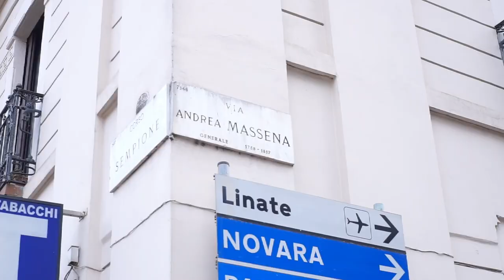Una Mano per AIL: Matteo Curti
Siamo felici di annunciare il ritorno di "𝗨𝗻𝗮 𝗠𝗮𝗻𝗼 𝗽𝗲𝗿 𝗔𝗜𝗟", asta benefica di opere d'arte organizzata in collaborazione con @christies  !
Il tema scelto per l’edizione 2023 è proprio la nostra amata città:
𝗟𝗔 𝗠𝗜𝗟𝗔𝗡𝗢 𝗗𝗔 𝗕𝗘𝗡𝗘.

Questo per 3 motivi principali:
•𝙞𝙡 𝙥𝙧𝙤𝙛𝙤𝙣𝙙𝙤 𝙡𝙚𝙜𝙖𝙢𝙚 tra la nostra Associazione e il territorio in cui operiamo da oltre 46 anni
• la 𝙜𝙚𝙣𝙚𝙧𝙤𝙨𝙞𝙩𝙖̀ di Milano e dei milanesi: città solidale e accogliente, capace di rispondere ai bisogni della comunità.

Per coronare questa 10° edizione 𝟯𝟬 artisti tra 𝗽𝗶𝘁𝘁𝗼𝗿𝗶, 𝗳𝗼𝘁𝗼𝗴𝗿𝗮𝗳𝗶 e 𝗮𝗿𝗰𝗵𝗶𝘁𝗲𝘁𝘁𝗶/𝗱𝗲𝘀𝗶𝗴𝗻𝗲𝗿 hanno deciso di donare una loro opera, in alcuni casi inedita.
In più 𝟯𝟬 𝗽𝗲𝗿𝘀𝗼𝗻𝗮𝗹𝗶𝘁𝗮̀ 𝗱𝗶 𝗶𝗹𝗹𝘂𝘀𝘁𝗿𝗶 𝗺𝗶𝗹𝗮𝗻𝗲𝘀𝗶, hanno donato un loro pensiero su Milano.

A raccontare la sua opera, oggi abbiamo Matteo Curti (@curtivvi )
conosciuto ai più per essere lo station manager di Radio DeeJay, ma in realtà anche fotografo di grande talento.
Partecipa per la seconda volta alla nostra Asta con un'opera dal profondo e intimo significato: "Prima di Cena".

𝗩𝗶 𝗮𝘀𝗽𝗲𝘁𝘁𝗶𝗮𝗺𝗼 𝗱𝗮 𝗖𝗵𝗿𝗶𝘀𝘁𝗶𝗲’𝘀 𝗮 𝗣𝗮𝗹𝗮𝘇𝘇𝗼 𝗖𝗹𝗲𝗿𝗶𝗰𝗶, 𝗶𝗻 𝘃𝗶𝗮 𝗖𝗹𝗲𝗿𝗶𝗰𝗶 𝟱, 𝗱𝗮𝗹 𝟮𝟰 𝗮𝗹 𝟮𝟳 𝗺𝗮𝗴𝗴𝗶𝗼 𝗽𝗲𝗿 𝗹’𝗲𝘀𝗽𝗼𝘀𝗶𝘇𝗶𝗼𝗻𝗲 𝗲 𝗶𝗹 𝟮𝟵 𝗺𝗮𝗴𝗴𝗶𝗼 𝗮𝗹𝗹𝗲 𝗼𝗿𝗲 𝟭𝟵 𝗽𝗲𝗿 𝗹’𝗔𝘀𝘁𝗮.